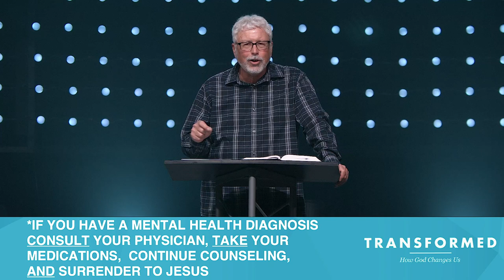Transformed - Week 3 Chad Garrison